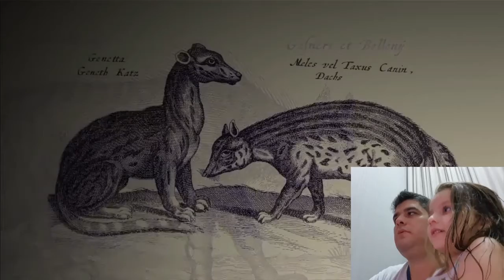Last Guardian com Helena - Terceiro